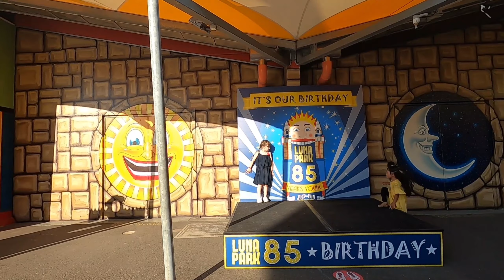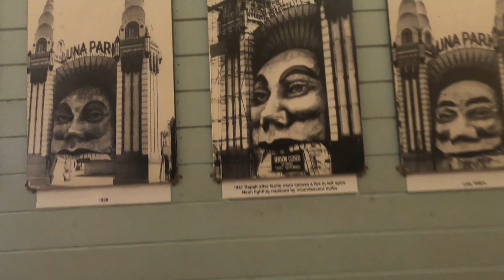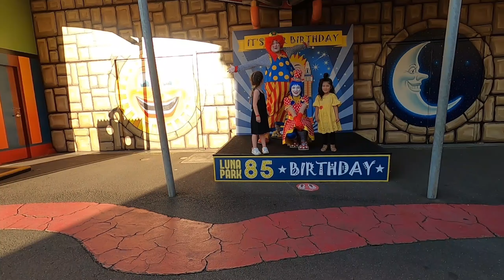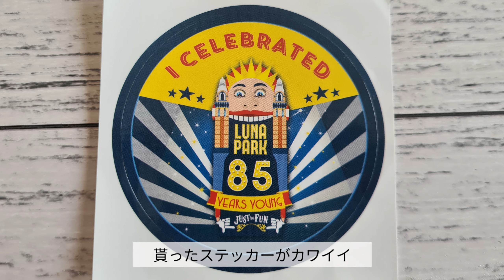【85th Birthday Celebration LUNA PARK Sydney】シドニーの遊園地ルナパーク!4歳でどれだけ遊べる!?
LUNA PARK Sydney
1 Olympic Dr, Milsons Point NSW

まやちゃん初めてのルナパーク!雰囲気もバッチリのバースデーイベントで通常より楽しめたみたいです!身長がもう少し伸びたら乗れるアトラクションも増えるのでまた来年来ようかな!

動画を作りながらシドニーをもっと知れたら、シドニーを知らない方にも紹介出来たら、という思いで始めています。

子供の楽しめる場所やイベント、おいしいカフェやレストランなど是非参考になさって下さい!